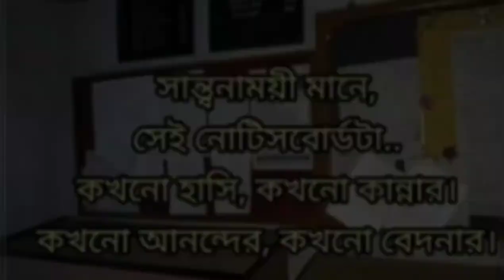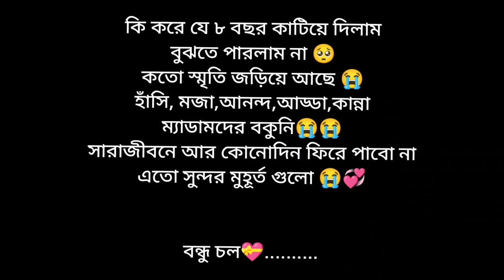Amr school r kichu chobi🥺